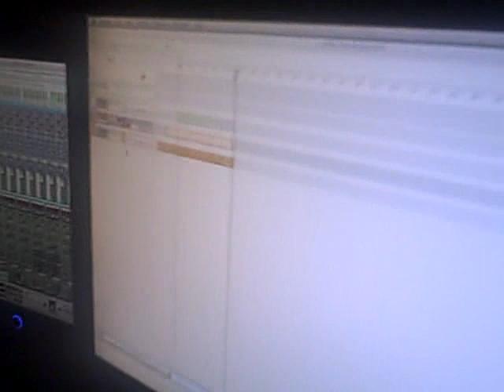Rick Flame in Midtown .mov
Rick Flame in the studio with the Producer Inkredable Dank working on his track for the next music video.